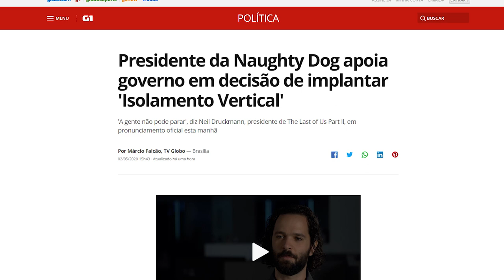tentando defender o crunch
Um assunto polêmico voltou à tona na mídia: o Crunch em série da Naughty Dog. Já sabemos dos problemas que ele causa, mas será que é possível achar alguma forma de defendê-lo?